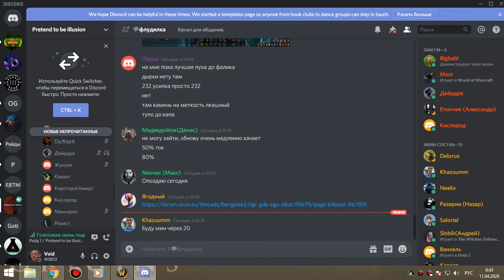2я часть ОКО ГЕР (алар - фдк, робот - пвар) 10 04 20